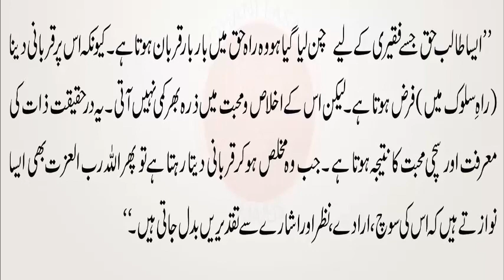Faqeeri kay liye Qurbani Farz hai | Faqeer kay iraday soch aur isharay se taqdeer badalti hai